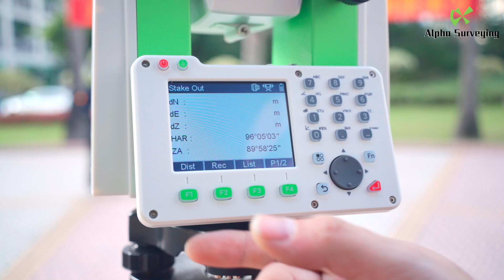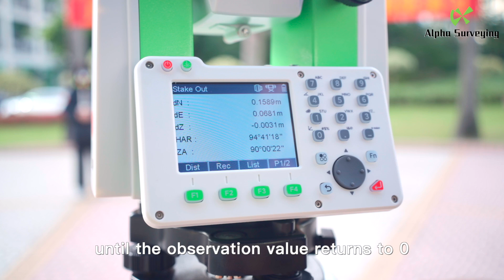2 7 point stakeout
2.7 Total Station---Point Stakeout
From this video, you can learn the point stakeout of Alpha Total station
Alpha TI total station: 1.5 second
1000m non-prism